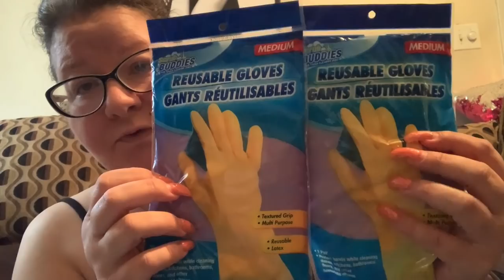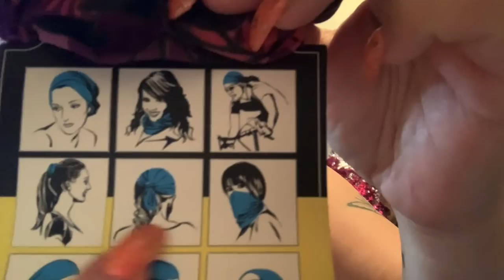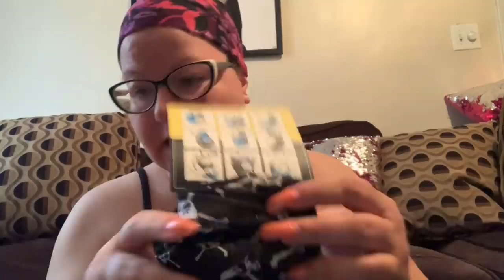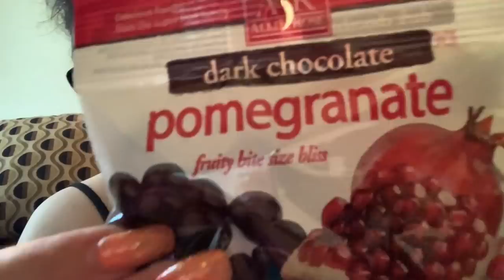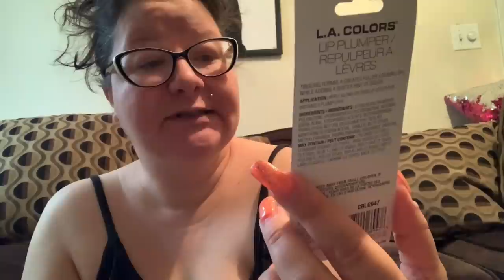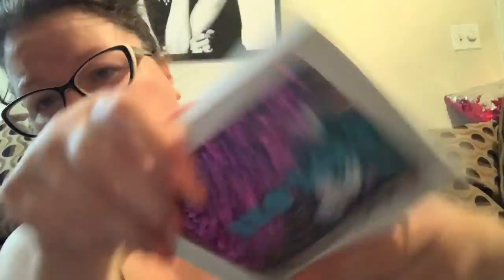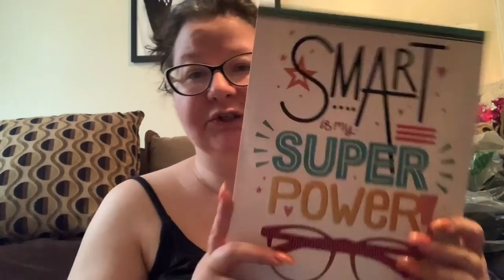HUGE Dollar Tree Haul - Pandemic Jackpot!